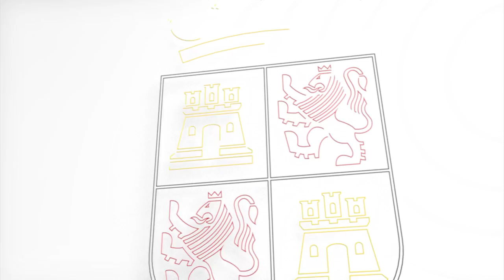Intervenciones de Milagros Marcos y los presidentes de las cuencas hidrográficas de la Comunidad